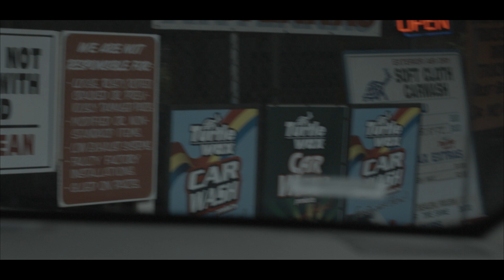Maui 2.0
Here is another episode from the Loftons - Maui 2.0.  This was a fun project/vacation and we hope everyone who participated and viewing it enjoys.  Please make sure you view it in full HD to get the full effect.

This was shot with the following:

Canon 5D MarkIII via Magic Lantern shot Raw @ 23fps
Canon EF 16-35MM L II lens
Glidecam 4000
GoPro3 courtesy of Juhn

Video Post work all done by me using Divinci Resolve and Adobe Premier Pro CS6